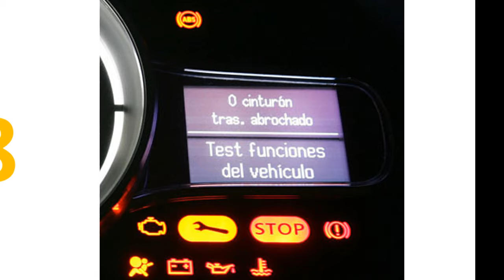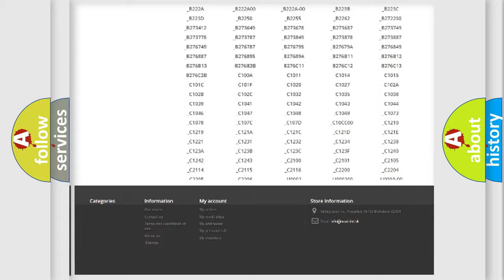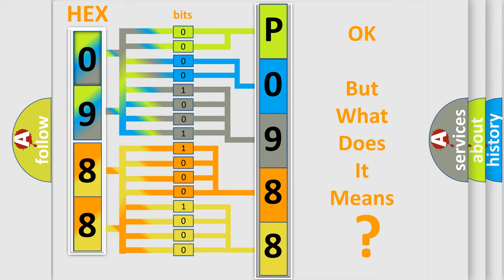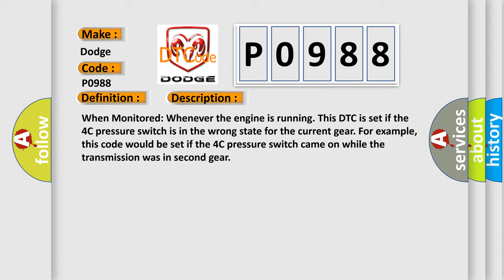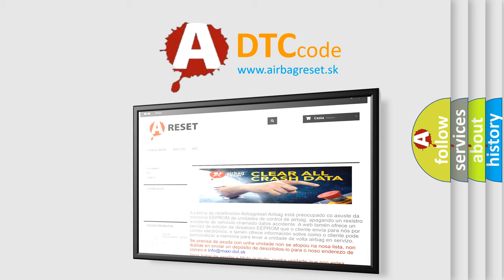DTC Dodge P0988 Short Explanation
Contents:
0:21 Basic DTC analysis according to OBD2 protocol standard.
1:48 Insight into programming
2:58 A diagnostically understandable description of the Diagnostic Trouble Code
3:05 Basic error definition

Make:
Dodge
Code:
P0988
Definition:
4C PRESSURE SWITCH SENSE CIRCUIT
Description:
When Monitored: Whenever the engine is running. This DTC is set if the 4C pressure switch is in the wrong state for the current gear. For example, this code would be set if the 4C pressure switch came on while the transmission was in second gear
Cause:
RELATED RELAY DTC’S PRESENTINTERMITTENT CONDITIONS4C PRESSURE SWITCH SENSE CIRCUIT OPENTRANSMISSION CONTROL RELAY OUTPUT CIRCUIT OPEN4C PRESSURE SWITCH SENSE CIRCUIT SHORT TO GROUND4C PRESSURE SWITCH SENSE CIRCUIT SHORT TO VOLTAGE4C PRESSURE SWITCHTCM - 4C PRESSURE SWITCH